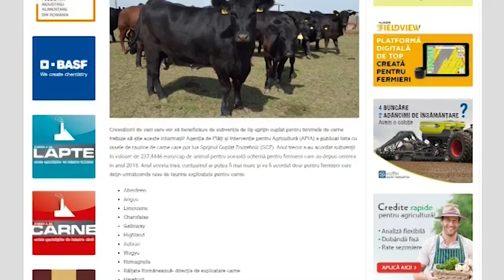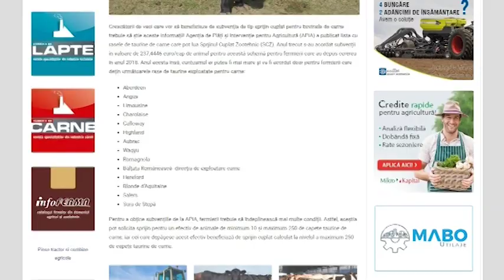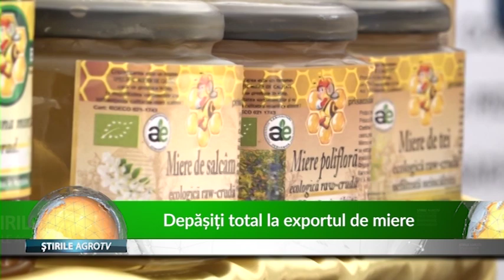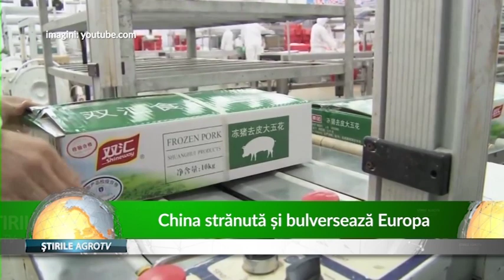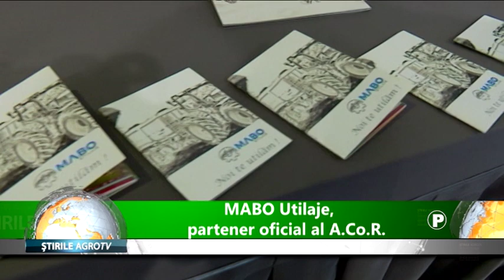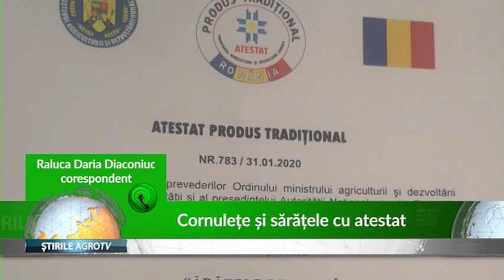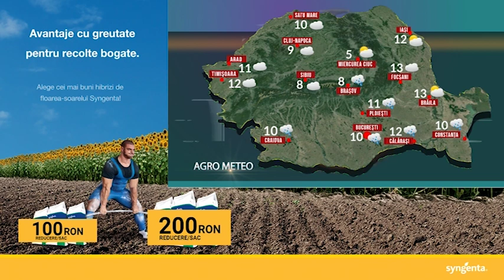JURNALUL AGROTV 18.02.2020